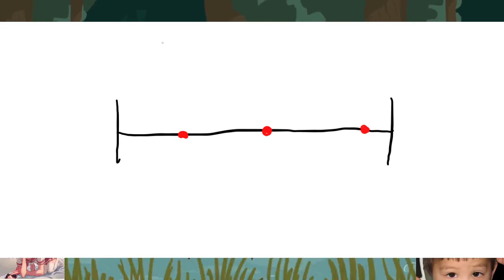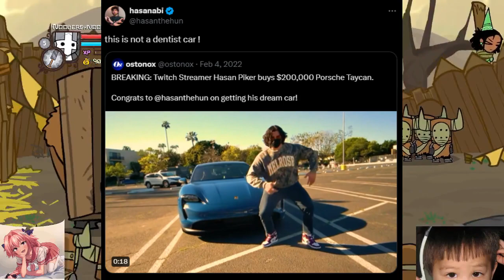Stop Listening To Streamers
Not everyone, but most streamers do have some kind of front or protection that makes it so they can't express their full ideals, so they in a way make themselves polarized to the point where they are one adjective. It all sounds so silly but it's true and it makes the world so fake.